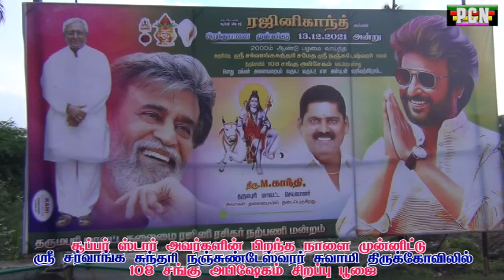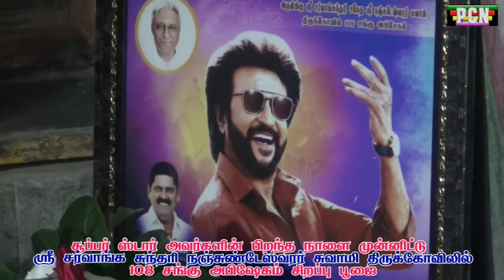SUPER STAR அவர்களின் பிறந்தநாளை முன்னிட்டு 108 சங்கு அபிஷேகம் சிறப்பு பூஜை தர்மபுரி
தமிழகத்தின் முடிசூடா மன்னன் தாதாசாஹேப் பால்கே சூப்பர் ஸ்டார் ரஜினிகாந்த் அவர்களின் பிறந்த நாளை முன்னிட்டு தர்மபுரி மாவட்டம் குப்பா கவுண்டர் தெருவில் அமைந்துள்ள அருள்மிகு ஸ்ரீ சர்வாங்க சுந்தரி ஸ்ரீ நஞ்சுண்டேஸ்வரர் திருக்கோவில்  கார்த்திகை மாதம் சோமவாரம் திங்கட்கிழமை 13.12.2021முன்னிட்டு 108 சங்கு அபிஷேகம் மற்றும் கலச பூஜை நடைபெற்றது, இப்பூஜை தருமபுரி மாவட்டம் தலைமை ரஜினிகாந்த் ரசிகர் நற்பணி மன்ற மாவட்ட செயலாளர் திரு M.காந்தி அவர்களது தலைமையில் நடைபெற்றது, இப்பூஜையில் சிறப்பு விருந்தினராக நமது சூப்பர் ஸ்டார் ரஜினிகாந்த் அவர்களது சகோதரர் உயர்திரு சத்தியநாராயண ராவ் கெய்க்வாட் அவர்கள் கலந்து கொண்டனர் 108 சங்கு அபிஷேகங்கள் நிறைவு செய்த பிறகு சத்தியநாராயண ராவ் அவர்கள் கலசங்கள் சுமந்தபடி கோவிலை வலம் வந்து சுவாமிக்கு அபிஷேகங்கள் நடைபெற்றன பின்னர் 108 மூலிகை மற்றும் திரவியங்களால் அபிஷேகம் அலங்கார தீபாராதனையும் நடைபெற்றது , முடிவில் அனைவருக்கும் பிரசாதம் வழங்கப்பட்டன

இதற்கு இடையில் செய்தியாளர்கள் சத்திய நாராயணராவ் அவர்களிடம் கேள்விகளை எழுப்பினர் அதற்கு அவர் பதில் எங்கள் தம்பி பிறந்தநாளை முன்னிட்டு சிறப்பு பூஜைக்கு வந்ததாகவும் இந்த ஊர் மக்கள் உலக மக்கள் அனைவரும் நலமுடனும் சிறப்புடனும் வாழ வேண்டும் என்றும்
இந்த பூஜையில் கலந்துகொண்டு வழிபட வந்தேன் என்றும் தெரிவித்தார் ...